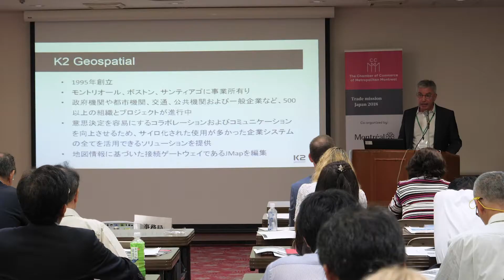Le Japon: un marché porteur pour nos entreprises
Quel est le bilan de la mission économique dirigée par la mairesse de Montréal au Japon? Écoutez 3 entreprises vous partager leurs expériences.